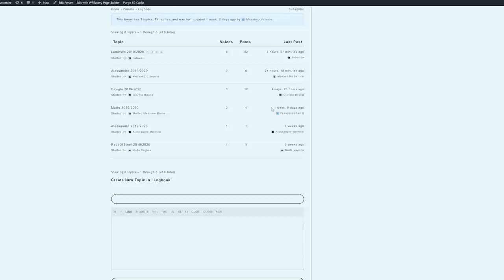L'Importanza del Sonno